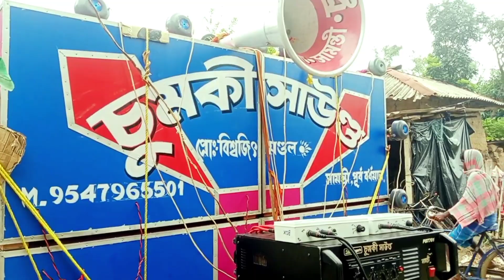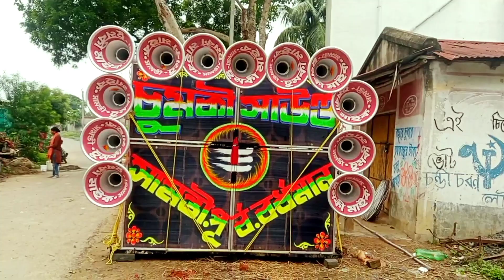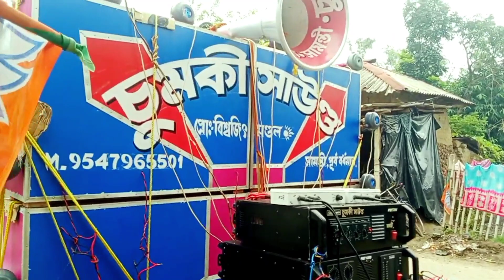আজ চুমকী সাউন্ড নতুন বক্স সাউন্ড চেক করা হচ্ছে। চুমকী সাউন্ড সামন্তী পূর্ব বর্ধমান 9091128385।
chumkisound-samonti

🙏 My Coment 🙏